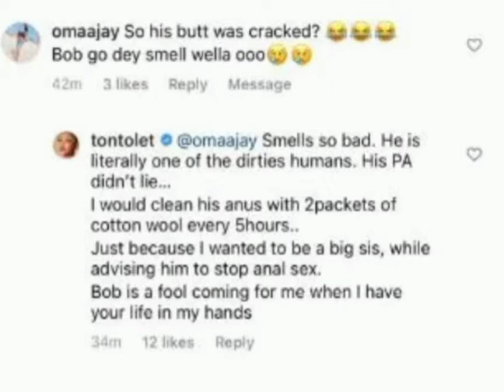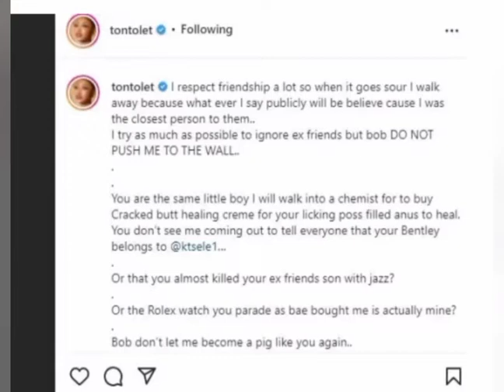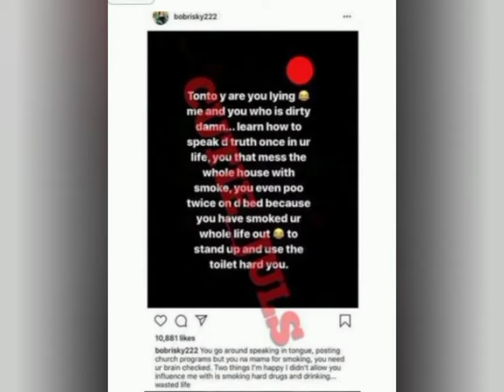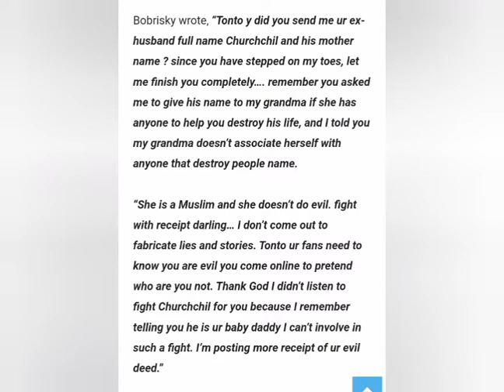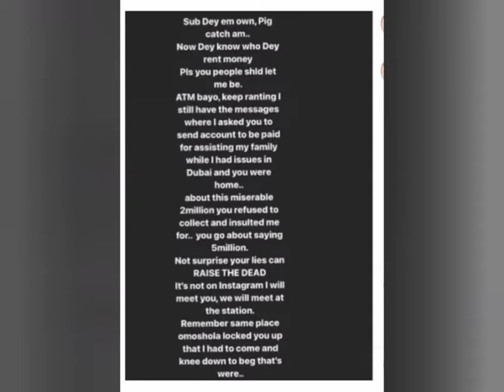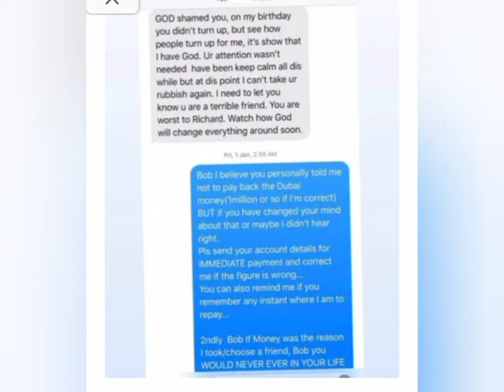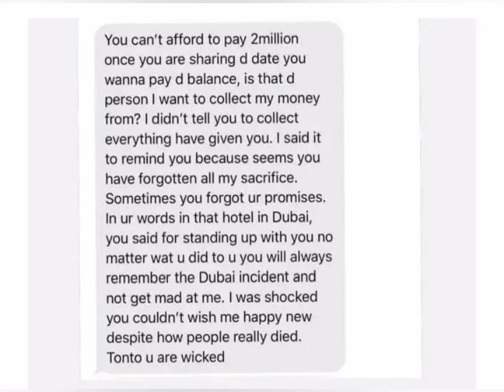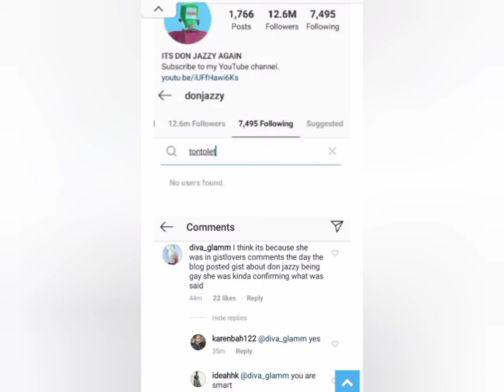TWO F!GHT!NG ,Bob Risky Vs Tonto Dikeh